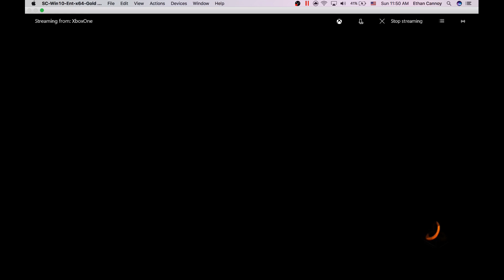Seriously Bro!?! Black Ops III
I don't want to spoil it. Although it already spoiled the match.

Why? Because we want to know what you think!

Also, if you want higher quality videos, we know how to get them, but it'll cost us. You also get some free rewards!

Also, check us out on TWITCH! We don't have the greatest content yet, but it'll get better. You can see our livestreams and archives

- Giant Porkchop